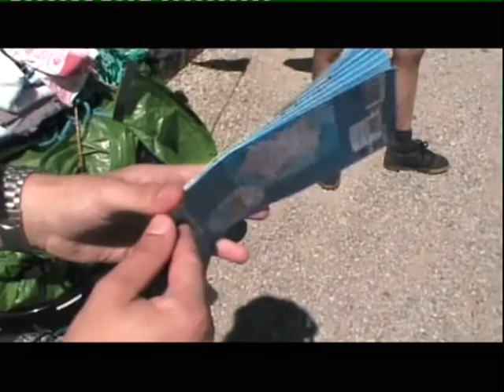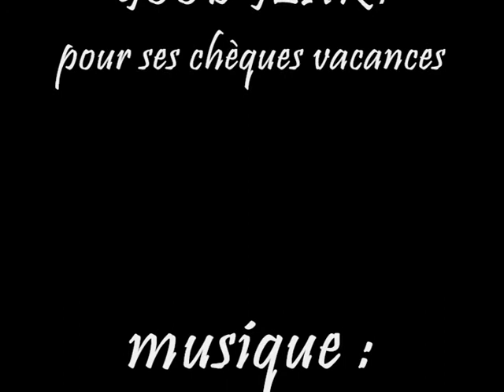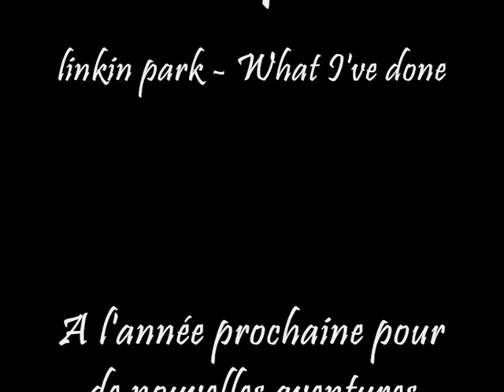Tour de la Manche 2008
voyage sur les routes de la manche